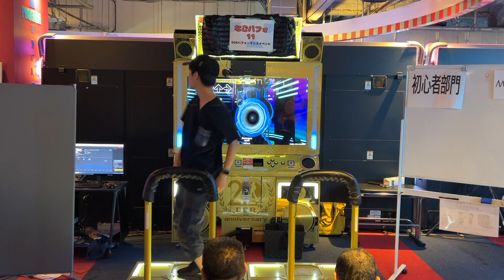なごパフォ11 Mr.Eggman [DDR][パフォーマンス][freestyle]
なごパフォ11
初心者部門４番手
Mr.Eggman
Avenger SP 習

2023/08/05
タイトーステーション　フェドラ大須店